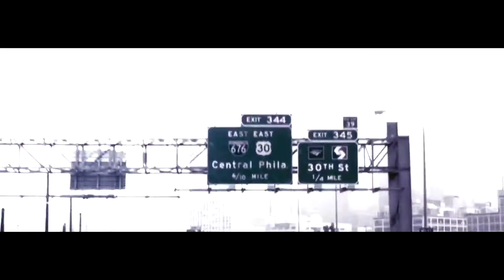Claude Giroux - Flyers Warrior